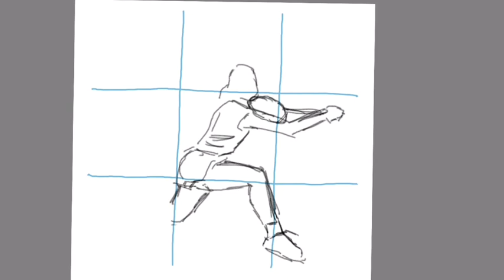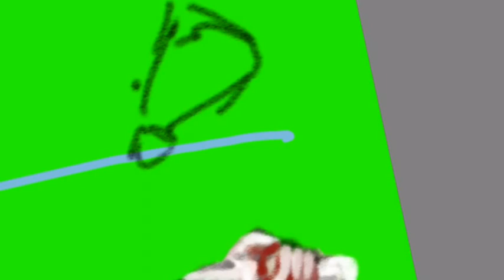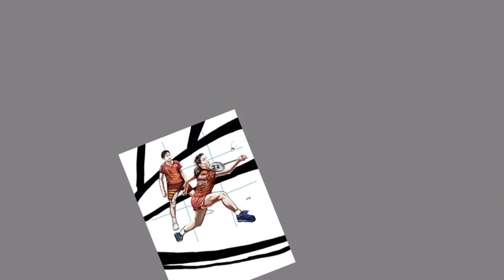サポートが光るバドミントンのお絵描き動画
ワタシはえんとつ町のへっぽこ絵描き
今朝もせっせこ絵を描いた
誰から求められる
わけでも無く
今朝もへっぽこ絵を描いた

騎士のサーベルのように
突き刺し
切り裂き羽を打つ

魔法使いの闘いのように
羽が舞い
羽がつきささる

ふわりと舞う表情の緩急が
見る人の心を突き刺す柔らかい羽